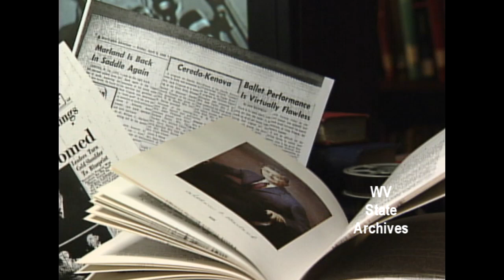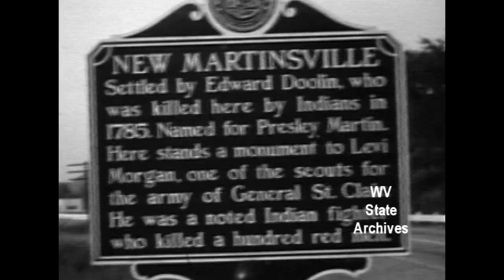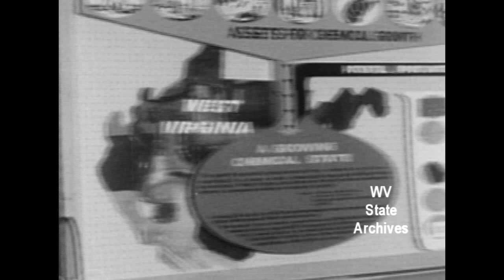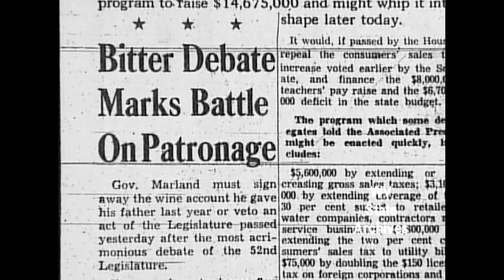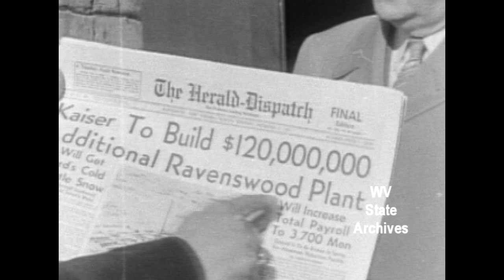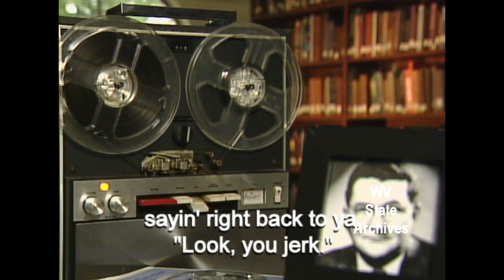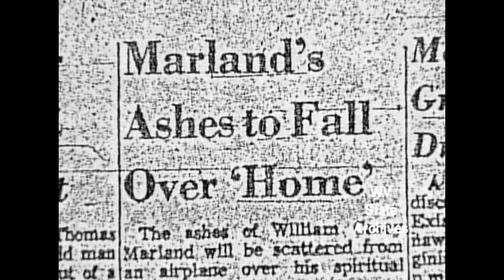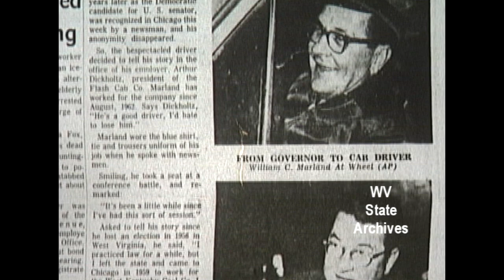Reconstructing Bill: The story of William C. Marland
A one hour documentary produced by WVPBS on former West Virginia Governor William C. Marland, a visionary chief executive who later garnered national attention driving a Chicago as therapy in his personal battle with alcoholism.